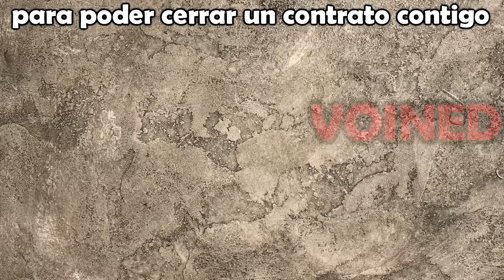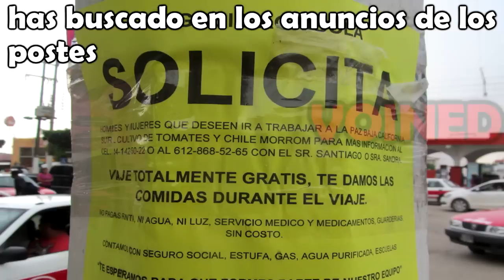EL PEOR CASTIGO DE TODO EL PENAL!!! /VOIDMEMES PARTE 120/ VOINED